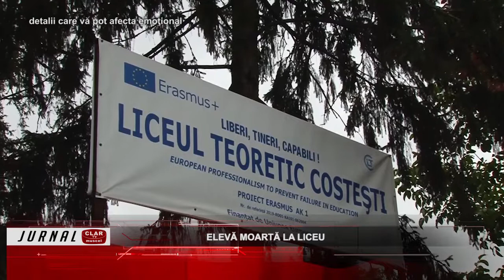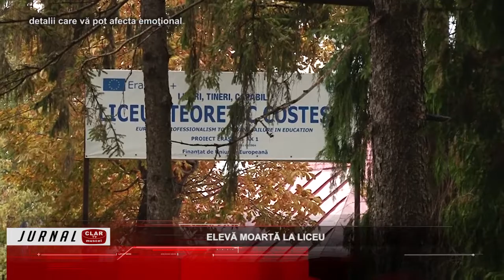Elevă moartă la liceu ( 15 10 2021 )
Scurtă descriere:

Moarte subită a unei eleve la un liceu din oraşul Costeşti. Tânăra de 16 ani era la cursuri şi a acuzat o durere de cap. A mers la toaletă unde a leşinat şi după o jumătate de oră era deja moartă.